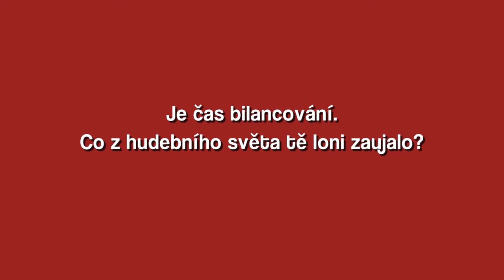Tomáš Hanák: Devět milionů zhlédnutí pro Nafrněnou? Nedělejme z toho událost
Tomáš Polák bude 11. března opět moderovat vyhlášení hudební ankety Žebřík. Po jeho boku bude stát Barbora Poláková, která i zazpívá. Dále vystoupí Jelen, Kateřina Marie Tichá, No Name, Mydy Rabycad, Tata Bojs, Marpo a další.